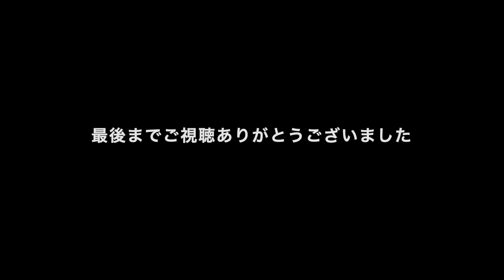ラブライブ！サンシャイン!!「HAPPY PARTY TRAIN」Aqours オーボエで演奏してみました。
HAPPY PARTY TRAIN
作詞：畑 亜貴　作曲：渡辺拓也　編曲：EFFY

最新作「Oblivion」  十鳥 博幸

会社員として勤めながら演奏活動をしています。